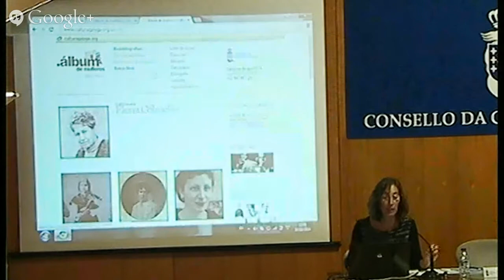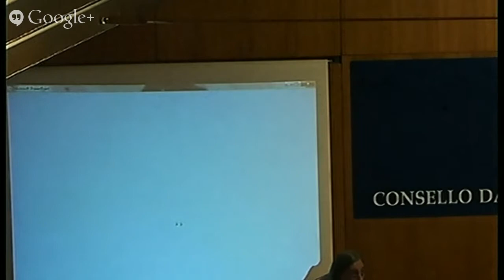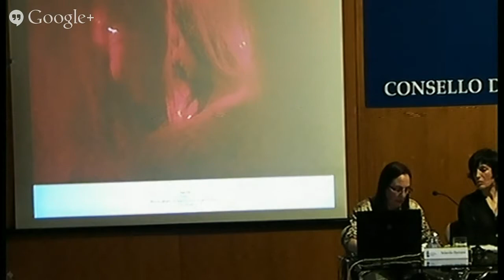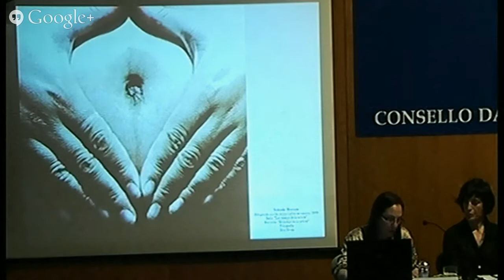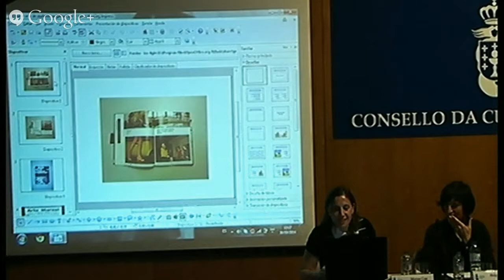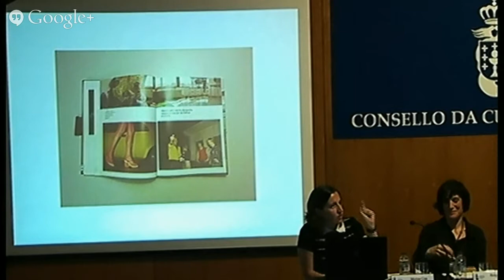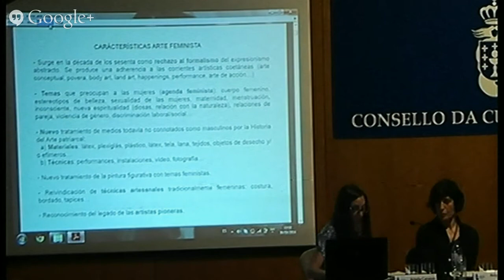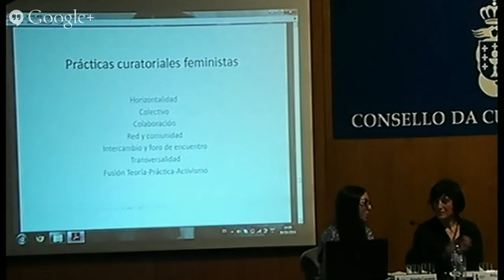Xornada Elena Colmeiro, espazos da materia, 2